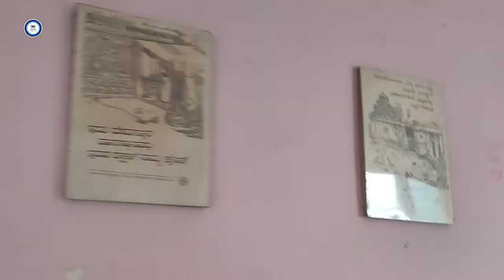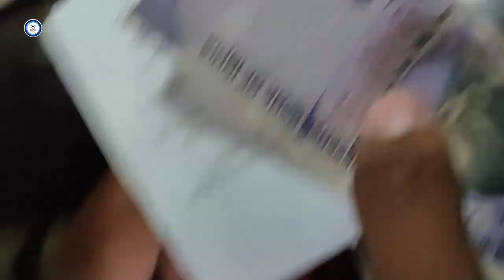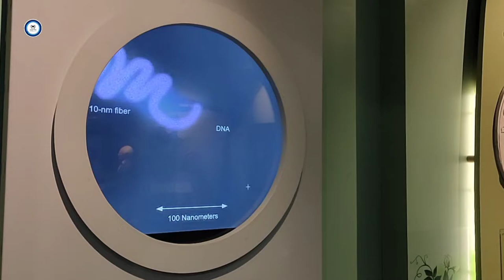Museum 🖼️ pahuch gye | Old gun | Bengaluru, Karnataka 📍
I'm  Harsh Singh from Jabalpur Madhya Pradesh right now pursuing a Bachelor of Technology(B.tech.) in the Computer Science Engineering (CSE) department at Global Engineering College Jabalpur 📍